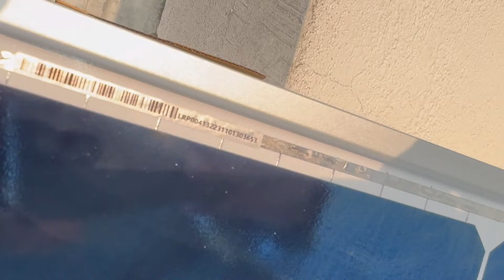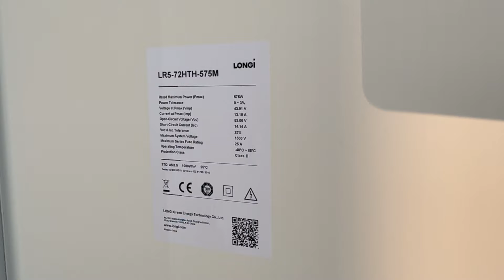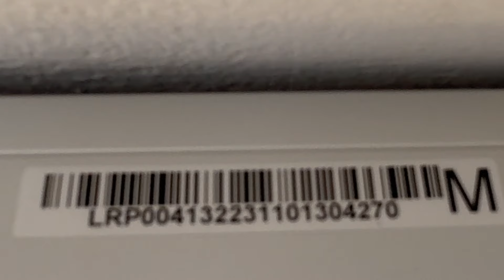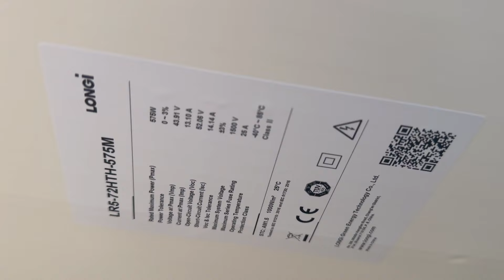How to Check Longi Panels? Fake or Original? | Simple Steps to Verify Panel Authenticity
Worried you might buy fake Longi solar panels? Learn the simple steps to verify the authenticity of Longi Solar Panels and distinguish between fake and original products. Our comprehensive guide provides valuable insights to help you make informed decisions when checking the legitimacy of Longi Panels. Ensure the reliability of your solar investment with our easy-to-follow tips.